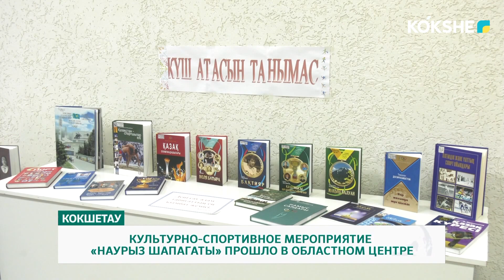КУЛЬТУРНО СПОРТИВНОЕ МЕРОПРИЯТИЕ «НАУРЫЗ ШАПАГАТЫ» ПРОШЛО В ОБЛАСТНОМ ЦЕНТРЕ